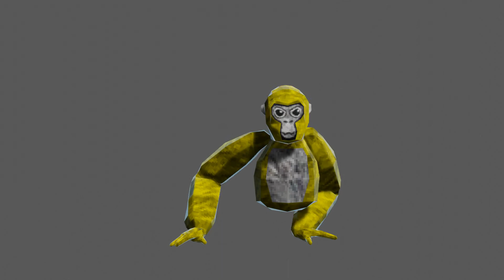Monke does the Jig! (Gorilla Tag Animation)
first animation uploaded

1) Cave Wave - Gorilla Tag OST

Algorithm stuff